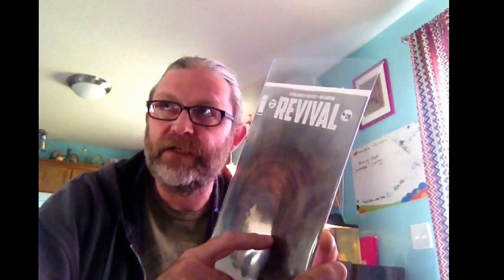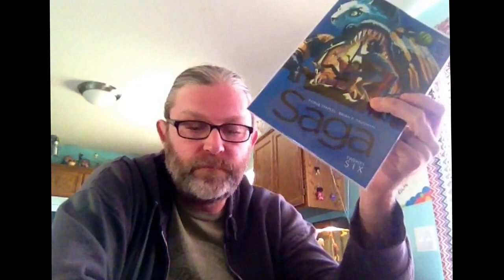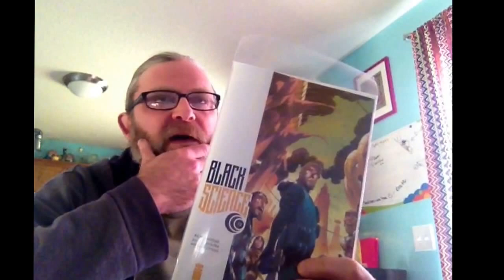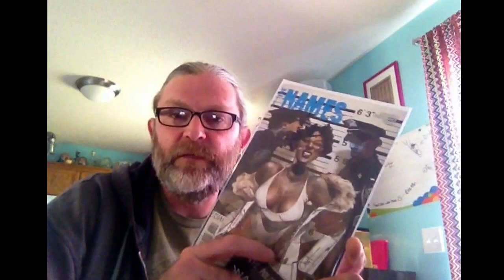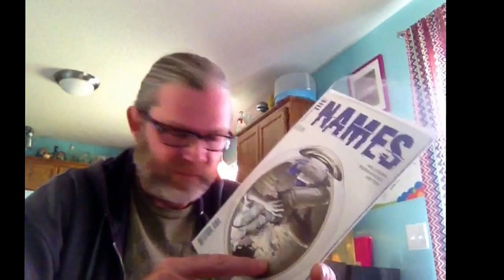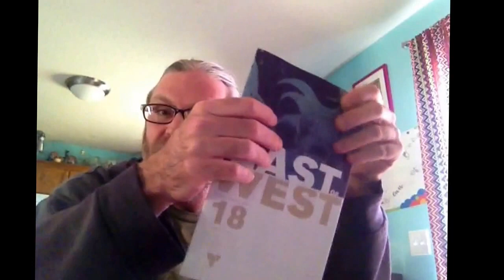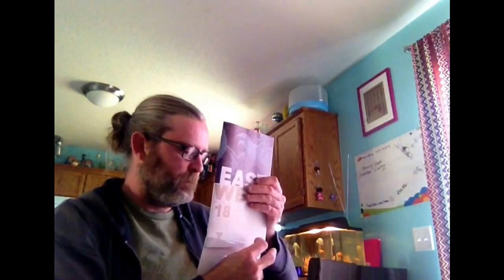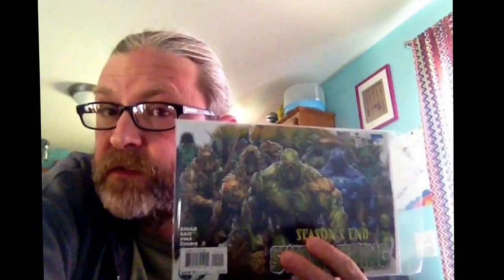New books ramble video.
Kind of a review of my latest pickups and my thoughts on the Joker Bat Girl variant.